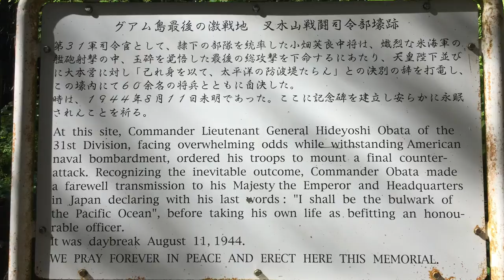Joint Ceremony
Kiichi Kobayashi was the guest of honor at a memorial service held at the South Pacific Memorial Park, where in 1970 the Japanese government erected a 50-foot statue in the shape of praying hands, built to honor all who lost their lives in the war, and commemorate friendship and peace.

It sits in Mataguac, Yigo, on the same site once used as a concentration camp late in WWII. Some of the caves built by Chamorro prisoners of war are there still, along with shrines, offerings and a temple built since.

It is also the site of one of the final battles to recapture Guam; and the site where Commander Lt. Gen. Hideyoshi Obata of Japan’s 31st Division – facing an insurmountable American attack – chose suicide over surrender.

The ceremony was co-hosted by the Japan Club of Guam and the Peace Ring of Guam. Kobayashi followed that with a visit and prayer at the Last Battle Field Monument, near the back gate to Andersen, and another prayer at the Agat Memorial Monument.

Monica Okada Guzman, president of the Guam Nikkei Association, which is made up of residents of Japanese ancestry, was there for the first ceremony along with a few other prominent Guam residents and fellow Nikkei members.

“To me it felt like there was closure. War is war and although there were atrocities, we are able to come together as a people. It was very touching and what better place than to have him than at the Peace Ring Memorial, to honor those who died in war whether from the U.S. or Japan,” she said. “It was real personal and emotional to see him there. We’re very grateful to the Japan Club of Guam and Guam Peace Ring Foundation for allowing us to participate in their ceremony, and to also meet Mr. Kobayashi.”

About three dozen members of the Peace Ring Foundation, Japan Club and Nikkei Guam associations were there for the first memorial service. It started with the semi-annual cleanup of the memorial site.

Luckie Sakamoto of the Peace Ring was one of the main organizers for Kobayashi’s visit but was unable to attend.

“We are very honored by his visit. He is 93 years old! So he is one of the last Japanese soldiers on Guam during the war,” said Sakamoto. “Perhaps he is the last.”